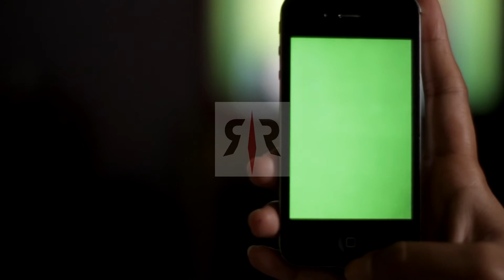Raw Free Stock Footage - Cell Phone Green Screen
Green screen handphone